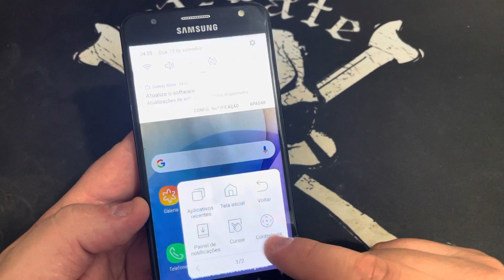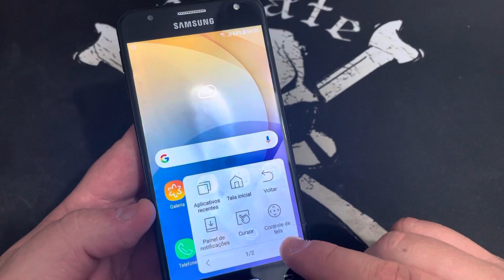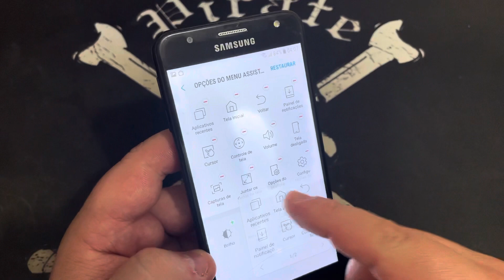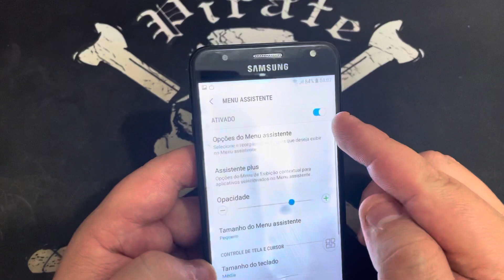Como Ativar e Desativa o Menu Assistente no Samsung Galaxy J7 Prime | Menu Auxiliar G610M | Sem PC